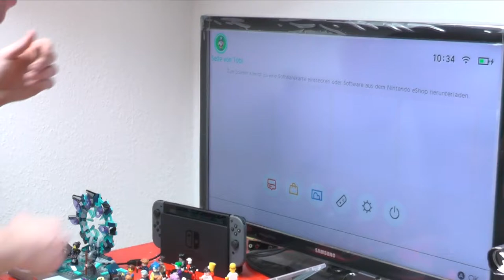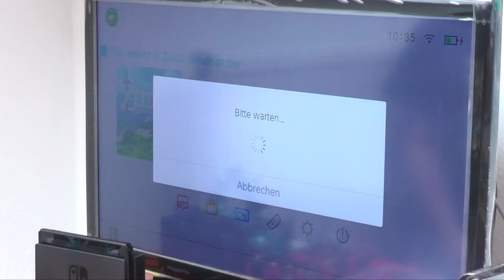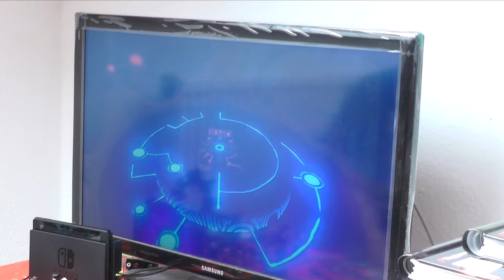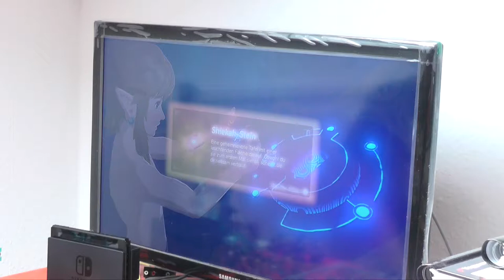Ausgepackt und angetestet - "The Legend of Zelda - Breath of the Wild"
Nach dem wir uns im letzten Video um die Switch gekümmert haben, nehmen wir uns dieses mal das Kaufargument "Breath of the wild" vor. In diesem Fall handelt es sich um die Special und limited edition des Games, welches sich Tobias unter den Nagel gerissen hat.
Wir zeigen auch den Anfang des Games - aber nicht u viel. Schließlich möchten wir nichts verraten.